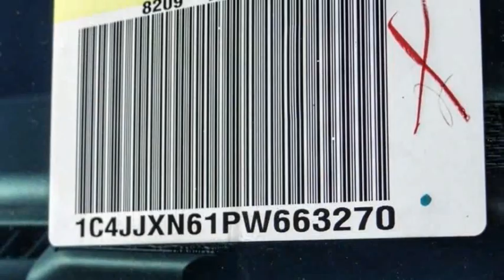2023 Jeep Wrangler 4xe VAN NUYS LOS ANGELES SAN FERNANDO VALENCIA CANOGA PARK WR26571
2023 Jeep Wrangler 4xe 4X4

RUSSELL WESTBROOK CHRYSLER DODGE JEEP RAM PROUDLY SERVICING VAN NUYS, LOS ANGELES, SAN FERNANDO, VALENCIA, CANOGA PARK, & SURROUNDING SOUTHERN CALIFORNIA LOCATIONS. THIS WHITE 2023 Jeep WRANGLER 4XE IS EQUIPPED WITH A 2.0L I4 DOHC DI Turbo PHEV, AUTOMATIC TRANSMISSION, AND RECEIVES AN ESTIMATED . CONTACT RUSSELL WESTBROOK CHRYSLER DODGE JEEP RAM OF VAN NUYS TO SCHEDULE A TEST DRIVE AND TAKE THIS 2023 Jeep WRANGLER 4XE HOME TODAY, OR VISIT OUR SHOWROOM CONVENIENTLY LOCATED AT 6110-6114 VAN NUYS BLVD VAN NUYS, CA 91401. STOCK #: WR26571 | 2023 Jeep Wrangler 4xe 4x4 TRACTION CONTROL AIR CONDITIONING SECURITY SYSTEM 2023 Jeep WRANGLER 4XE 4X4 Russell Westbrook Chrysler Dodge Jeep Ram of Van Nuys is driven and focused to ensure the highest customer satisfaction. A team above all, but above all a team. STOCK #: WR26571 | VIN: 1C4JJXN61PW663270 | 2023 Jeep Wrangler 4xe 4x4 TRACTION CONTROL AIR CONDITIONING SECURITY SYSTEM Van Nuys Chrysler Dodge Jeep Ram